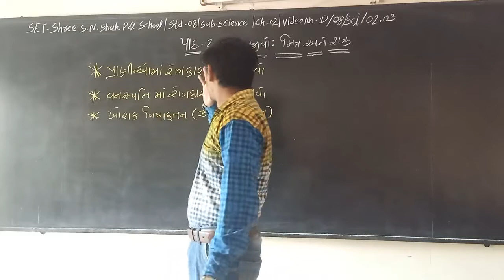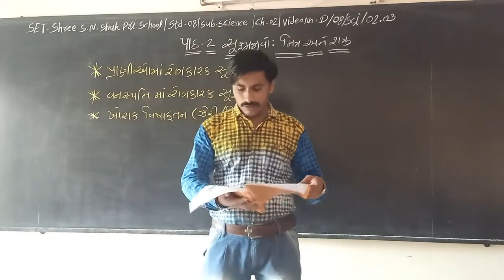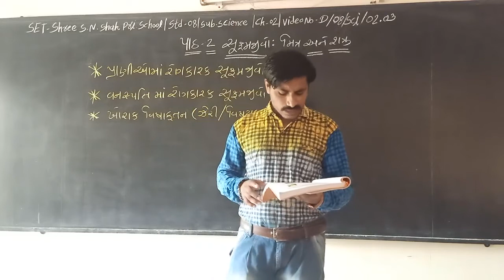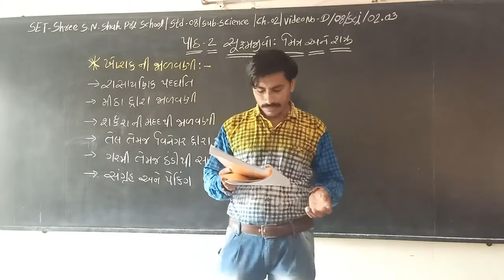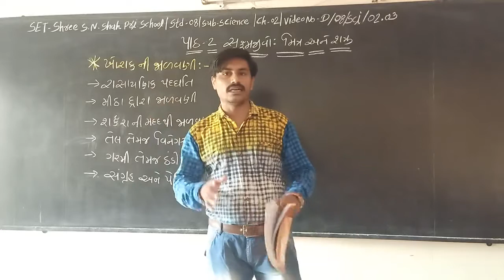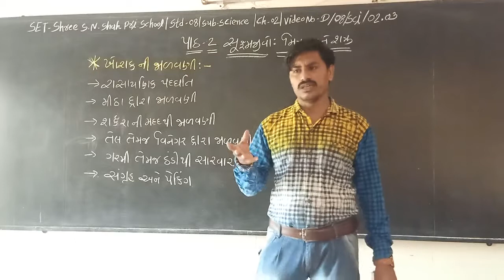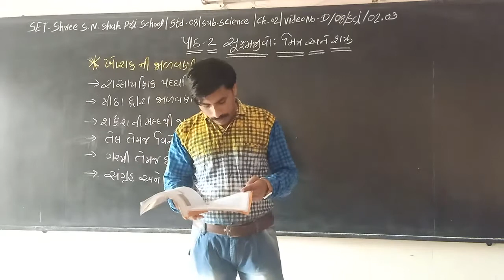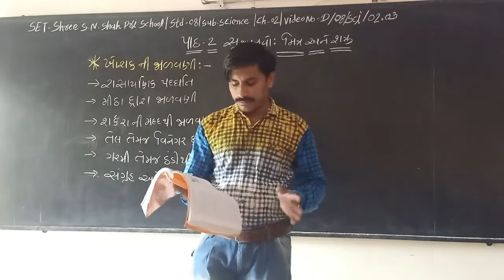SET - D/08/SCI/02.03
SET - SHREE S.N. SHAH PRI. SCHOOL - STD. - 08 - SUBJECT - SCIENCE - CHAPTER - 02.03